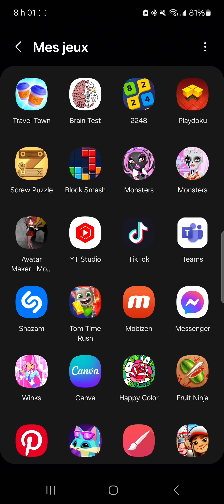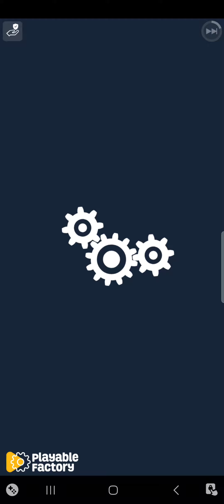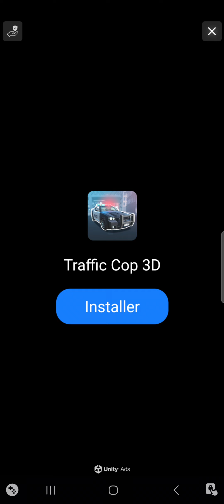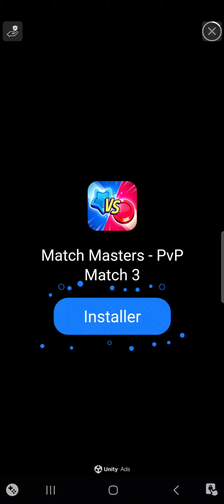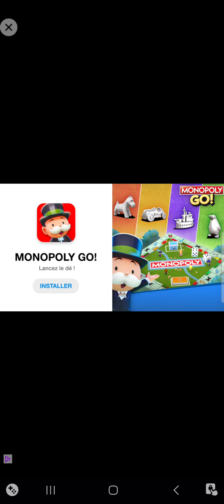Subway Surfers San Francisco Pride Edition 2024 ( don't mind the thumbnail)